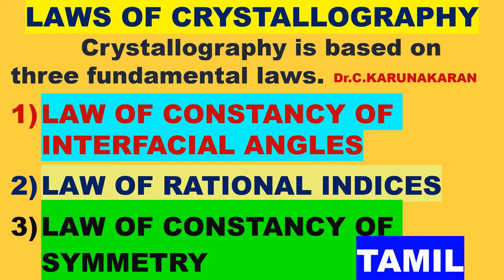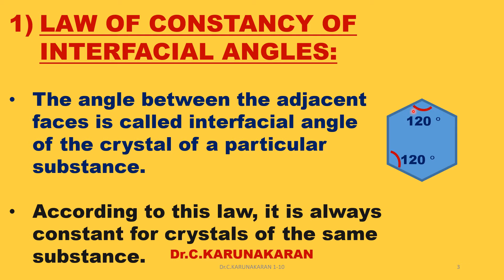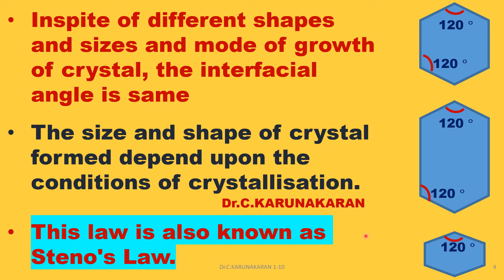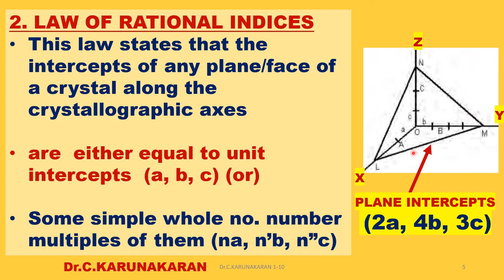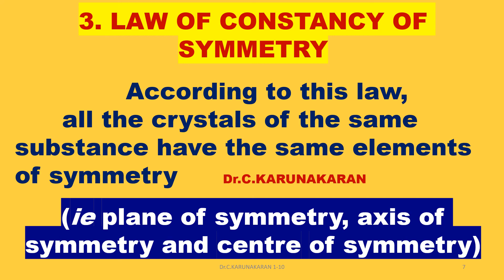(TAMIL) Laws of Crystallography constancy interfacial angle, rational indice CONSTANCY OF SYMMETRY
Laws of Crystallography Crystallography is based on three fundamental laws Law of constancy of interfacial angles Law of rational indices LAW OF CONSTANCY OF SYMMETRY  IIT JAM GATE CSIR NET TAMIL